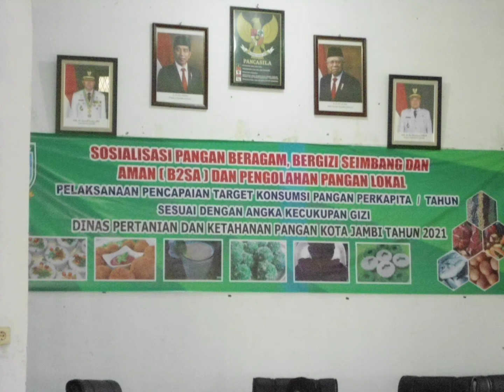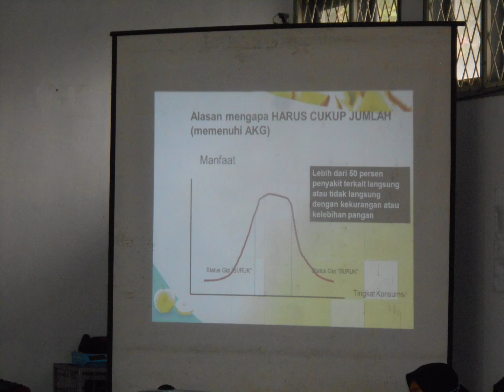Hasil Foto Kameramen Amatiran